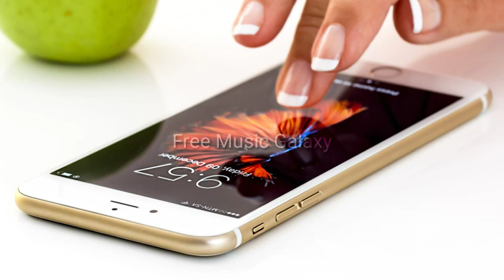A call is upon us Rock & Dark non copyright music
Enjoy Music Without Limitation ...
You can Use This Music For Your any kind of YouTube Videos.
Thanks !